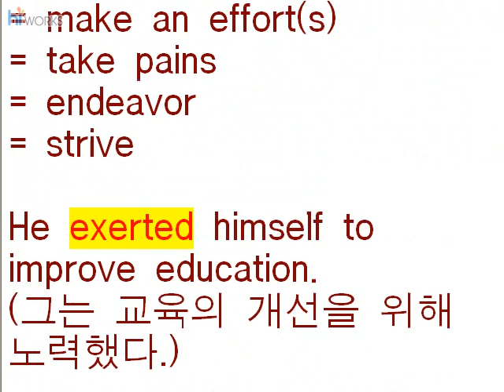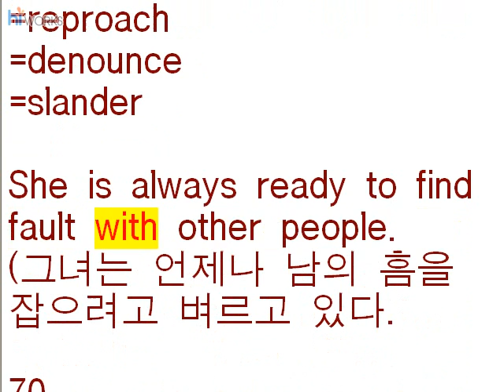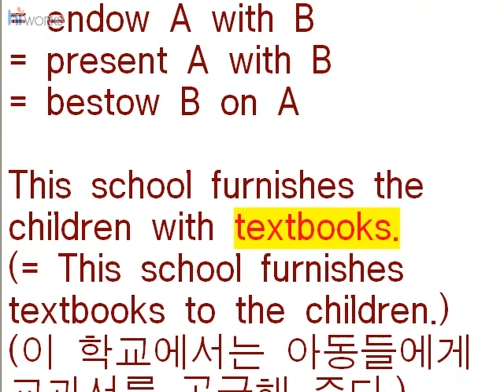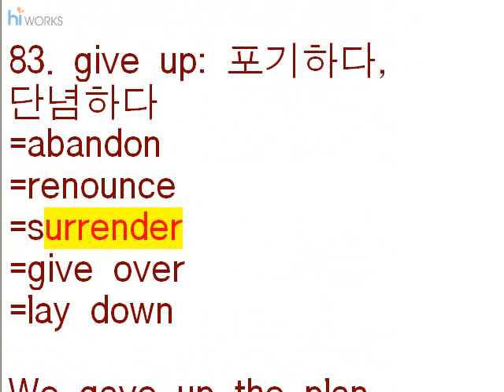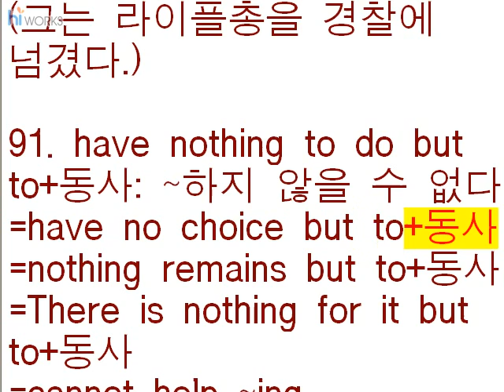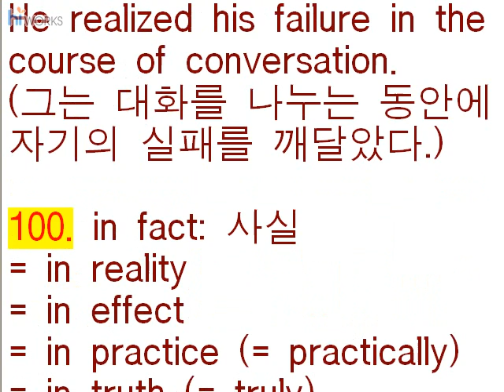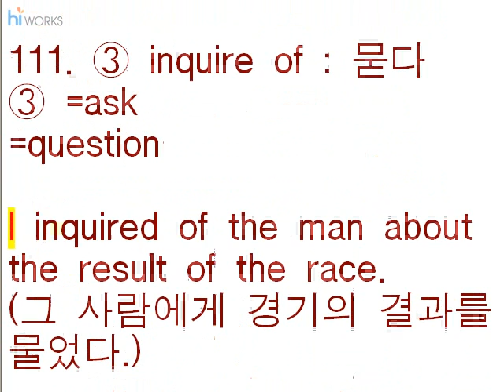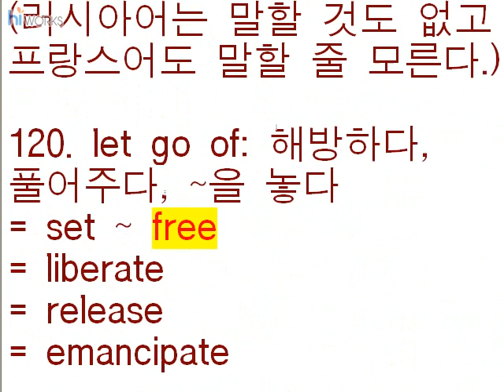대수중기억법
대수중기억법 홈페이지